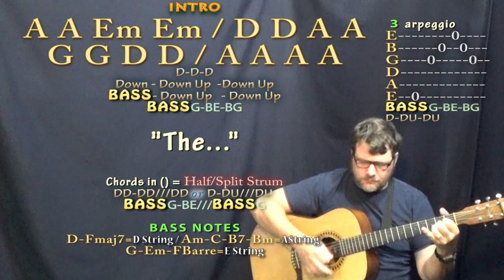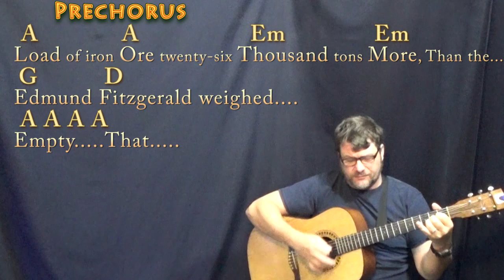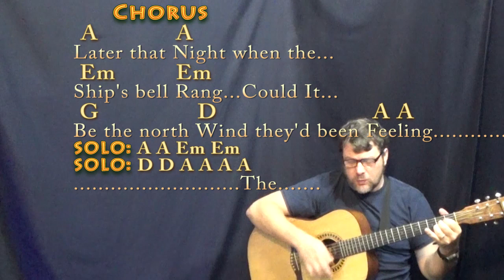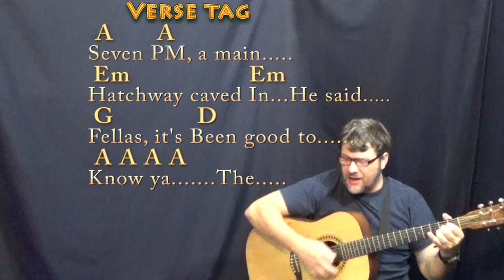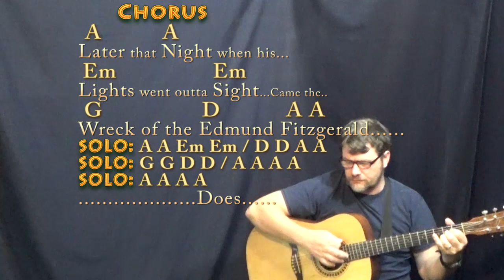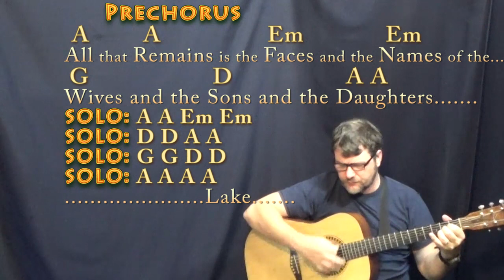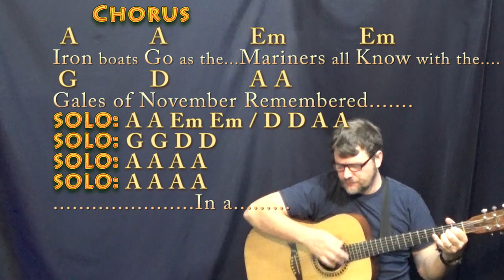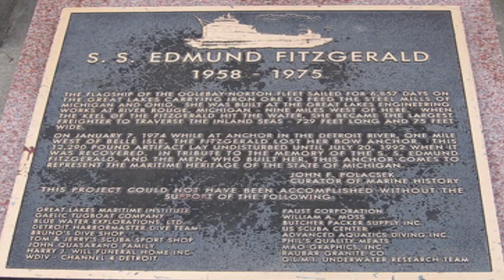Wreck of the Edmund Fitzgerald (Gordon Lightfoot) Strum Guitar Cover Lesson in A with Chords/Lyrics